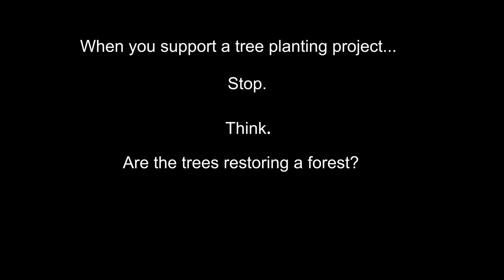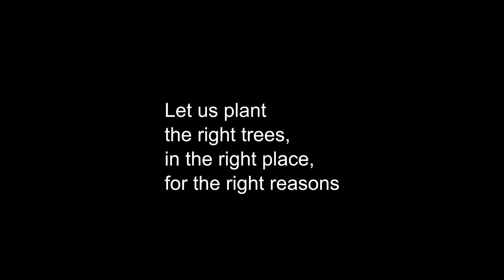The Ancient Dance Between Grasslands and Forests That Keeps Our Planet in Balance | William Bond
We’ve been told that planting trees is the key to saving the planet—but what if that’s only half the story? Some landscapes were never meant to be forests, and covering them in trees could do more harm than good. The real solution lies in understanding the delicate balance that has sustained life on Earth for millions of years.

We also are video storytelling producers who can help authors, researchers, organizations, musicians, product creators, or anyone with a story to tell to bring their story to life. Get in touch with us!